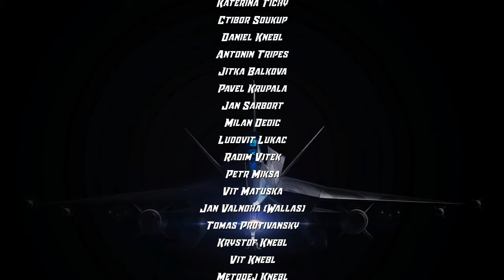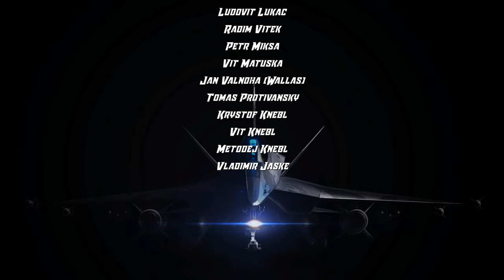Cloud Cutter Longplay 4K No Commentary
Cloud Cutter - Year: 2021

Blast your way through hundreds of enemies in a beautiful and ever-changing environment.
Collect in-game power-ups to upgrade your ship and deal massive damage with a number of special powers.
Master 13 detailed and immersive stages with challenging missions to complete that will push your pilot reflexes to their limits. Battle enormous and intimidating bosses.